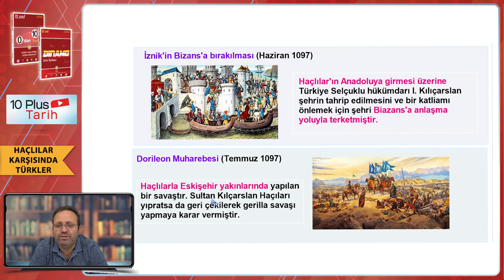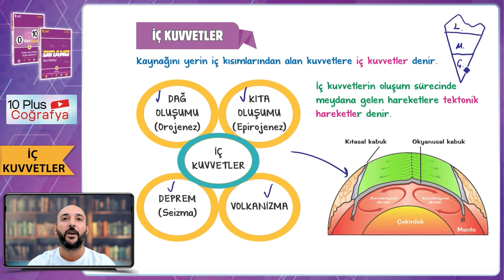Binom Açılımı, Elektrik Devreleri ve Çok Daha Fazlası 26 Eylül'de ❗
26 Eylül'de "Tüm Dersler - 3" geliyor! Bildirimlerini açmayı unutma!